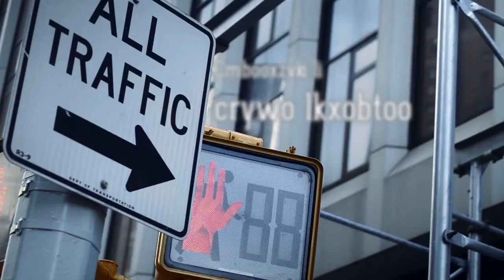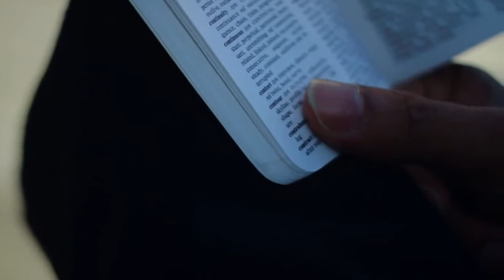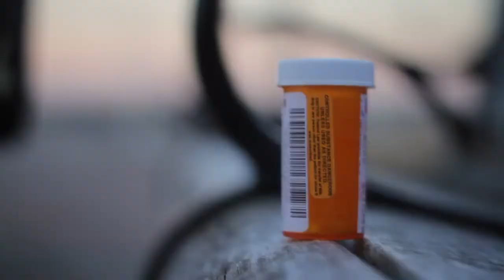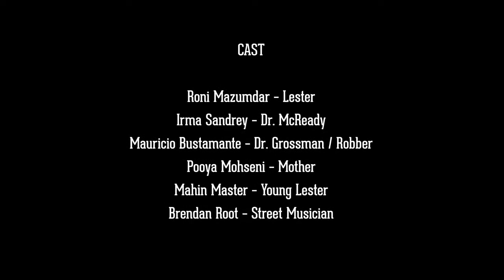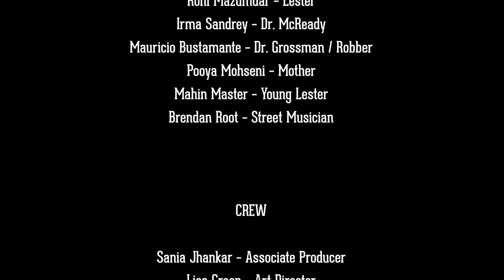The World Trader | Stock Market Movies (stock market short film)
"The World Trader" is a valuable Stock Market Movies (New Short Movie) which makes you a sense. This trading movies offer you to learn about situation & trading.

Lester Harrigan is a salesman of a most curious commodity - the word. Traumatized by an innate ability to 'see' into the tangle of words that make up our consciousness, he embarks on a lifelong quest to find one pivotal word that has been erased from all existence.

Story by: Sakina B. Fakhri
Produced by: LUMINOUStudios & SB Talkies Productions

With Roni Mazumdar, Mauricio Bustamante, Pooya Mohseni, Irma Sandrey and Mahin Master.

OFFICIAL SELECTION AT CANNES 2013 and MANHATTAN FILM FESTIVAL 2013

This film is on :
Sal D channel

Never miss a single video about Stock Market | Forex Trading | Amibroker Tutorial.

➥➥➥ MY FAVORITE LIST ➥➥➥

➥➥➥ FOLLOW US ➥➥➥

➥➥➥ ⓚⓡ☂ Forex Trading Video ⓚⓡ☂ ➥➥➥

➥➥➥ Amibroker Tutorial   ➥➥➥